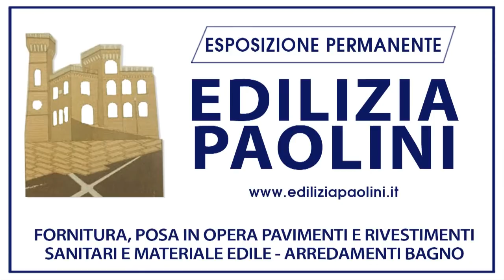Calcio: Corinaldo - Falco Acqualagna 2-1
Video/highlights di Corinaldo - Falco Acqualagna, 13^ giornata del girone A di Prima Categoria, giocata sabato 15 dicembre allo stadio "Del Borgo" di Corinaldo (AN). In un pomeriggio ricco di emozioni, iniziato con il bellissimo gesto della società Falco Acqualagna che ha voluto ricordare con un omaggio le vittime della tragedia della discoteca Lanterna Azzurra, il Corinaldo conquista la seconda vittoria di fila, terza in campionato, ribaltando nella ripresa il super gol di Giacchi (38')con le reti di Esposto (53') e Nanu (77'). Buona visione!

RIPRESA: Enrico D'Onofrio
REGIA: Antonello Pace
MONTAGGIO: Enrico D'Onofrio, Antonello Pace